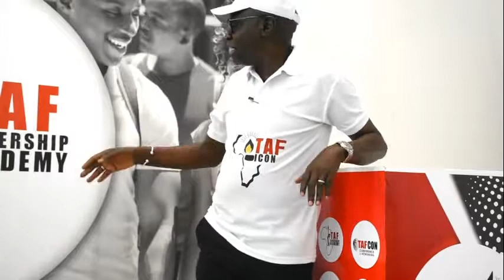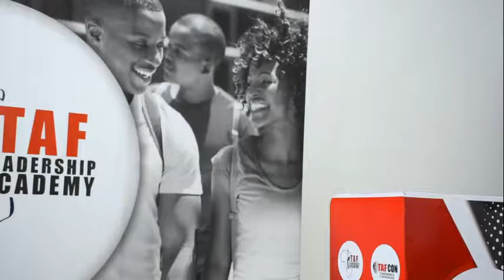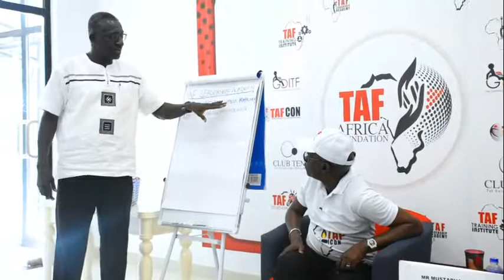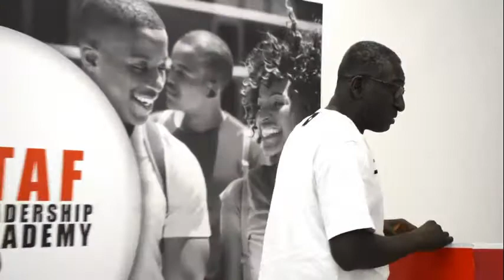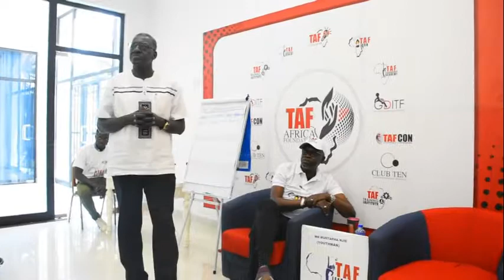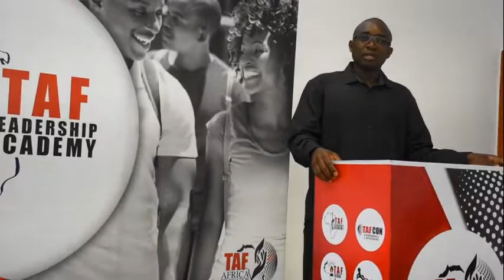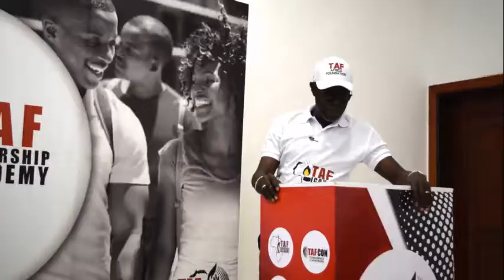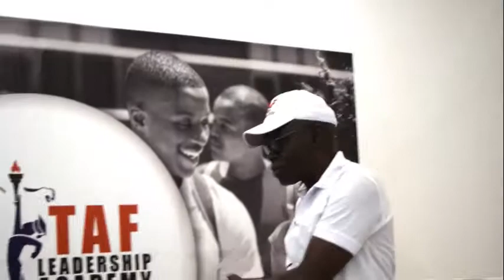TAFLA with SHOLA MAHONEY Topic "GOOD COMMUNICATOR*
Topic "GOOD COMMUNICATOR*